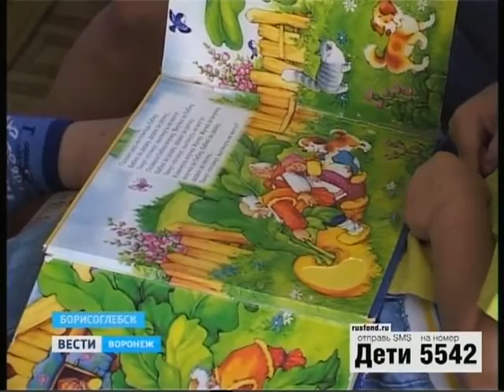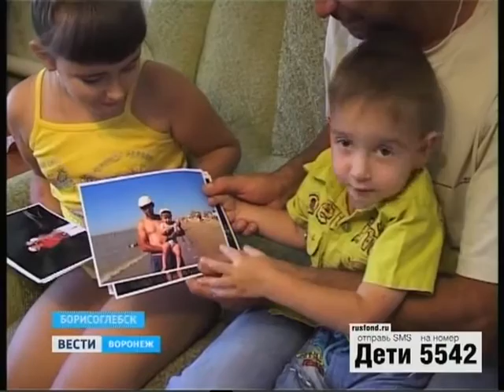Павлик Филатов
Павлик Филатов, 3 года, врожденный порок сердца, праворасположенное левосформированное сердце, требуется операция в клинике «Асклепиос» (Санкт-Августин, Германия). 495 000 руб.